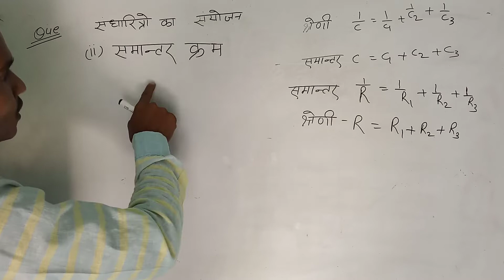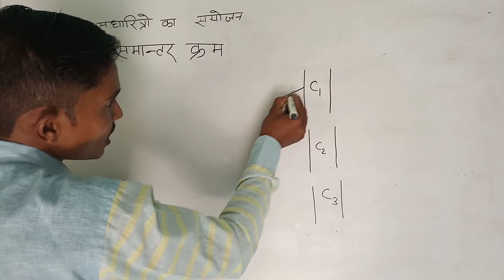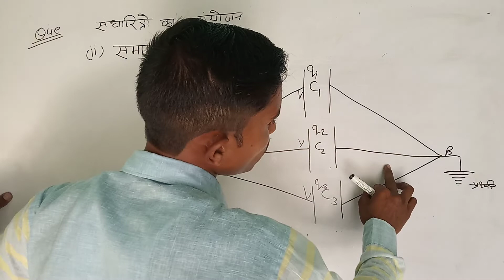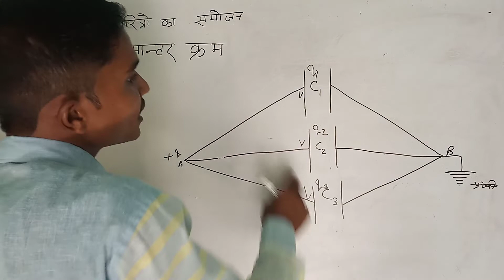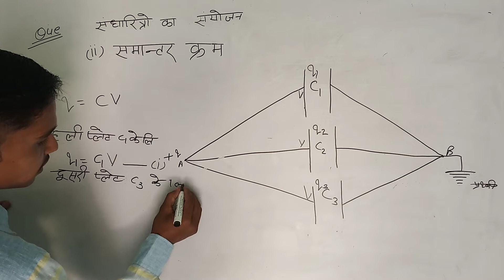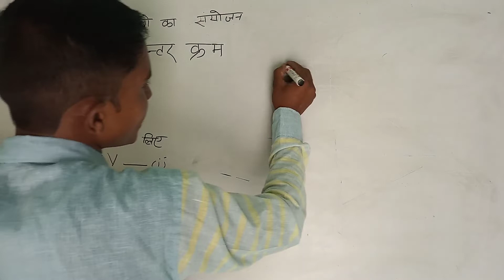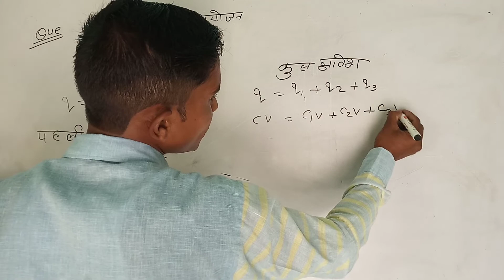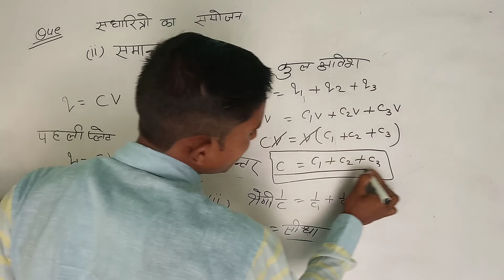CLASS -12th।।संधारित्रो का समान्तर क्रम समायोजन।।series combination of resistors।।2020-21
दोस्तो maine is video me physics class 12 में very importent derivation समान्तर क्रम संधरित्र को complete किया है

My whatshap group link.

    Physics ncert class 12
आल बोर्ड के लिए

 very most importent derivation चपटर 1

numerical part 1.

Derivation ch 2